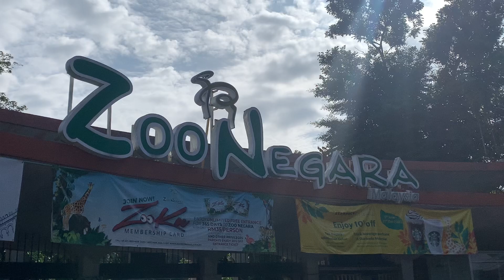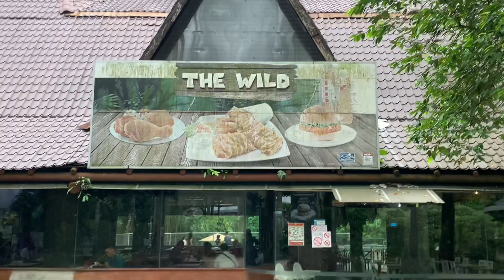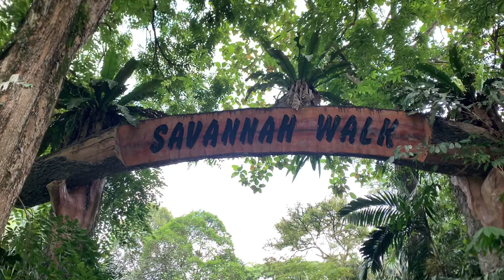Zoo Negara 2023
Melawat Zoo Negara sempena hari jadi, percuma saja sempena bulan kelahiran.